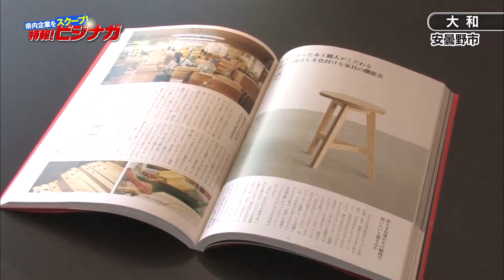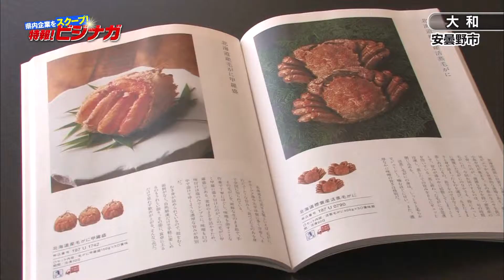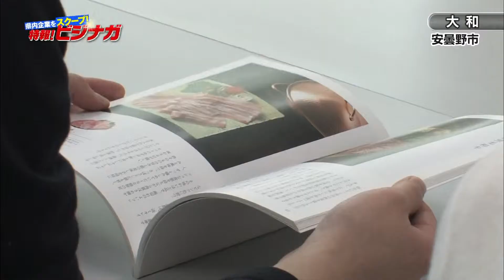長野放送「ビジナガ！」（株）大和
『特報！ビジナガ！』のサイトはこちら